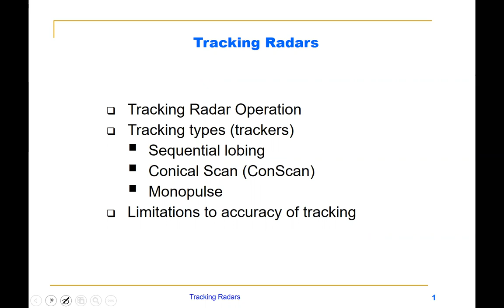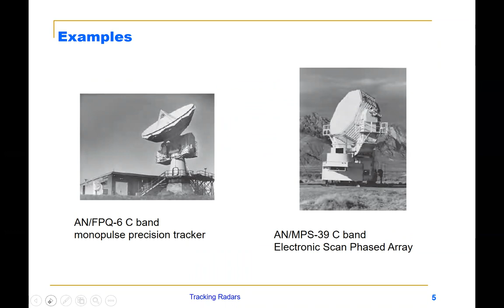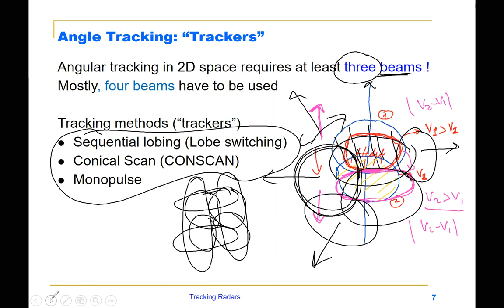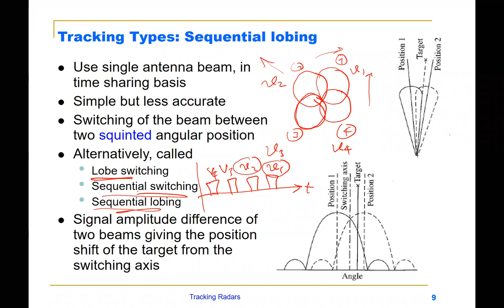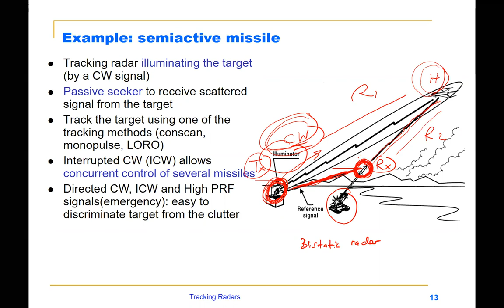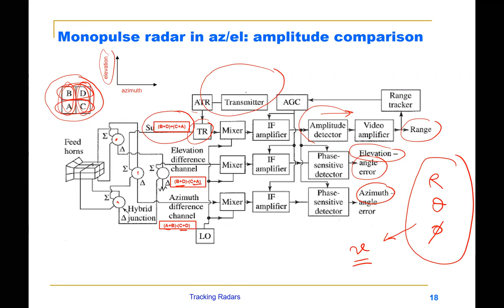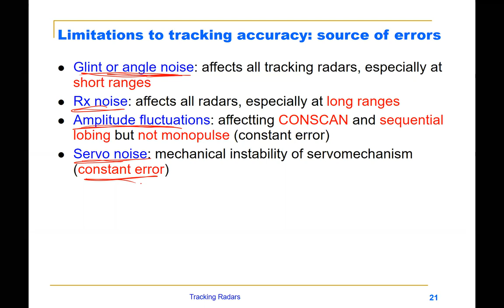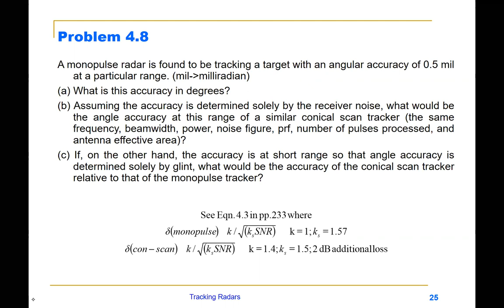L07 - İzleme Radarları